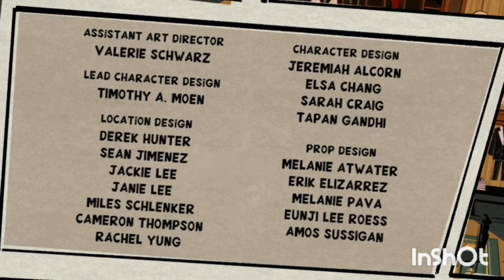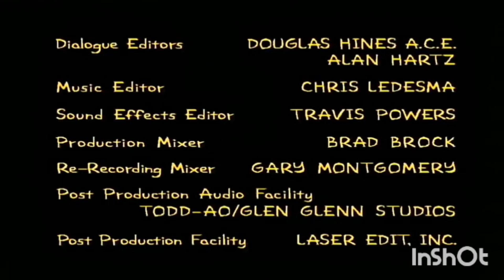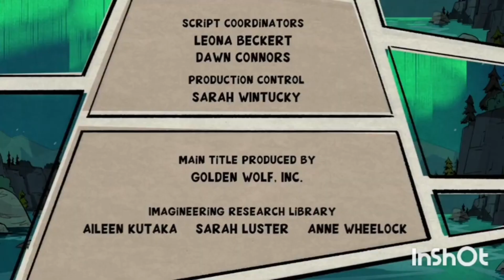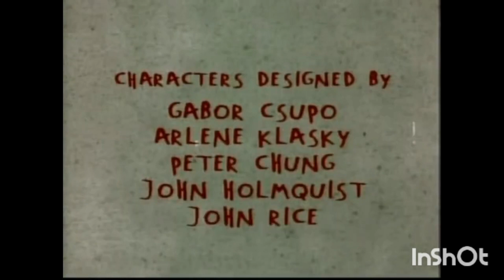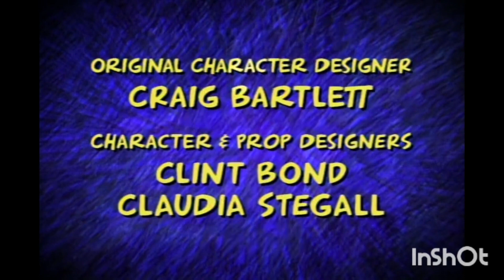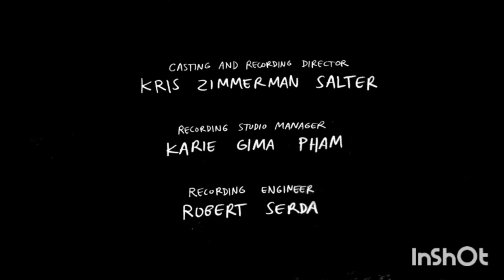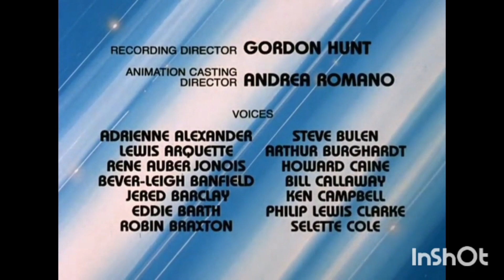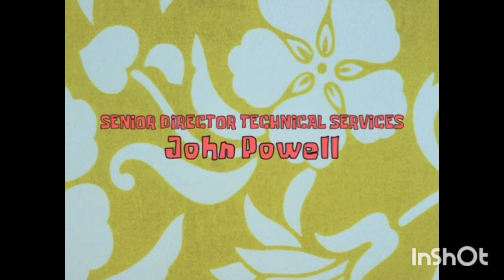Tv Show Vlog End Credits for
Hope you enjoy @Angelbird57438